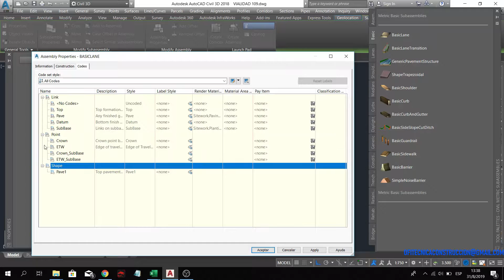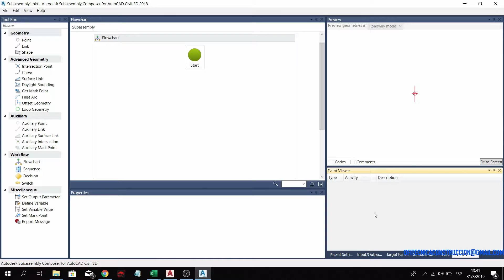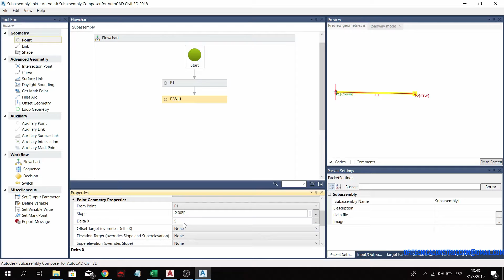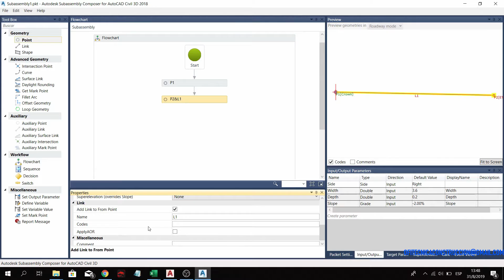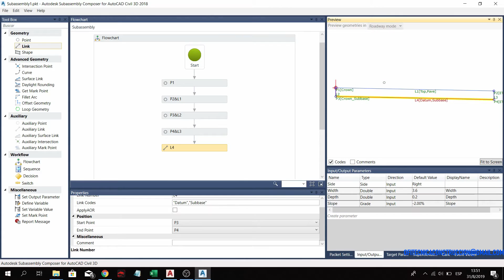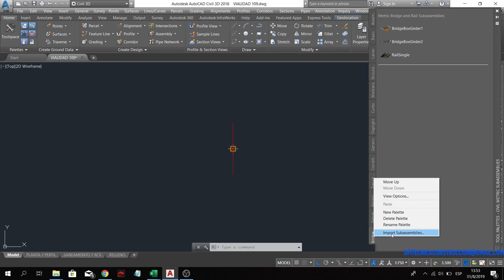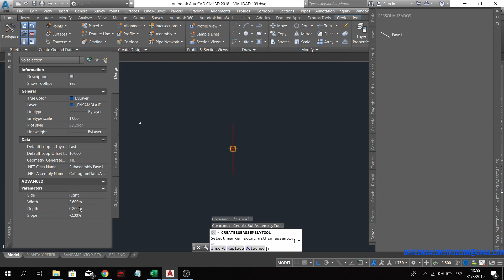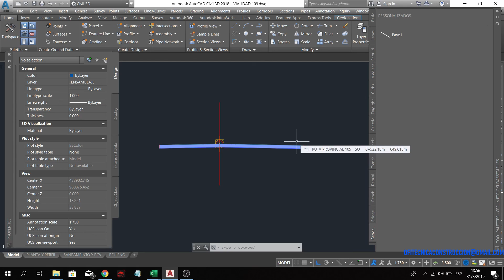Basiclane en Subassembly Composer para C3D